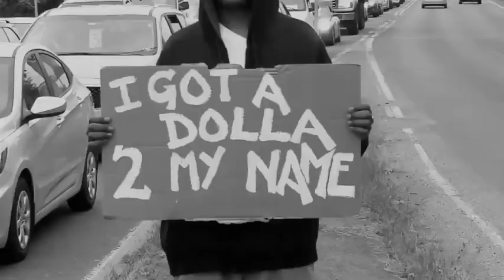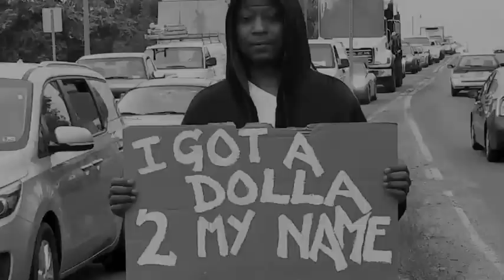A Dollar to My Name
A Dollar 2 My Name... Produced By N8 King.  Written and Performed By Calculated Risk Stash Spot Ent.  From the LP: King & The Gambler